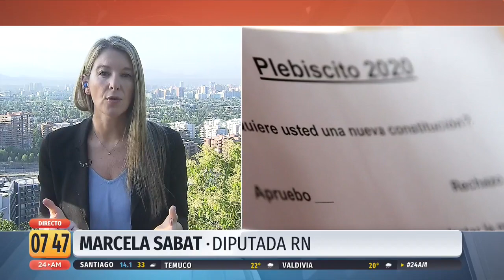Marcela Sabat por reforma constitucional: "Este proceso debe tener paridad de género"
La parlamentaria recalcó su posición ante la inminente votación de las indicaciones de la reforma constitucional, la que busca la paridad de género y escaños reservados para pueblo originarios e independientes. SI bien en Chile Vamos no están de acuerdo con este punto, la diputada aclaró su posición en 24AM. "Yo no he dicho que voy a votar en contra, No he definido si me voy a abstener o voy a votar a favor, pero en contra no lo voy a hacer", reveló.